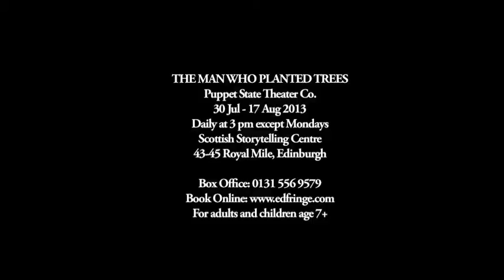2019 Trailer The Man Who Planted Trees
The Man Who Planted Trees by Puppet State Theatre Co, an adaptation of Jean Giono's classic tale of hope, has been a firm Fringe favourite since 2006. How to book